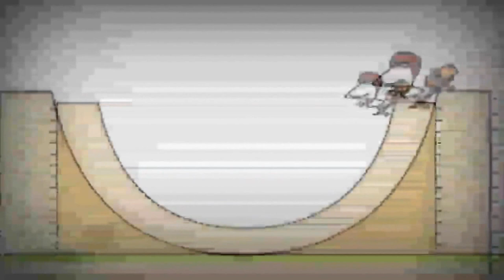13 лютого 2022 р.(2)